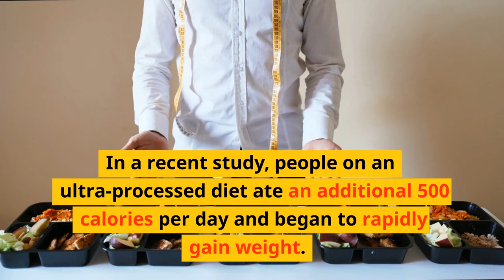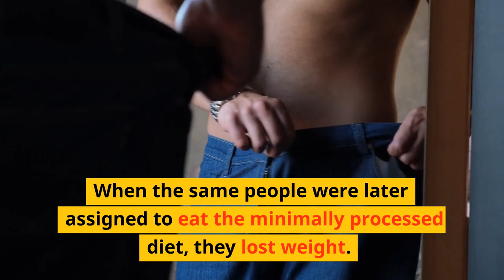What is processed food? Why a No Processed Food Diet is healthier!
Today we answer the question, what are processed foods, and the harmful effects on the body.

In a March, 2023  article by Harvard Public Health Magazine, the FDA and USDA are not doing their jobs in informing the public about the significant damage processed foods do to our bodies.

Federal food law is clear: It bans “any poisonous or deleterious substance which may render [a food] injurious to health.”

Salmonella and listeria contaminants kill an estimated 1,400 Americans per year. By contrast, 1,600 Americans die every day from chronic food illness, such as obesity, diabetes, heart disease, and cancer.

Ultra-processed foods are industrial formulations of ingredients from substances extracted from foods or synthesized in laboratories.

The economic cost of nutrition-related chronic diseases has been estimated at $16 trillion over the period from 2011 to 2020.

In a recent study, people on an ultra-processed diet ate an additional 500 calories per day and began to rapidly gain weight.

When the same people were later assigned to eat the minimally processed diet, they lost weight.

This is an important finding, because it raises the possibility that it’s the additives and processing—not just the percentage of fat or sugar in a diet—that make us sick.

More research is urgently needed.